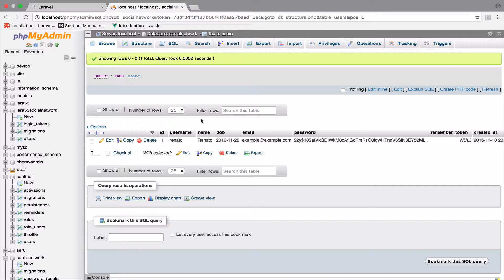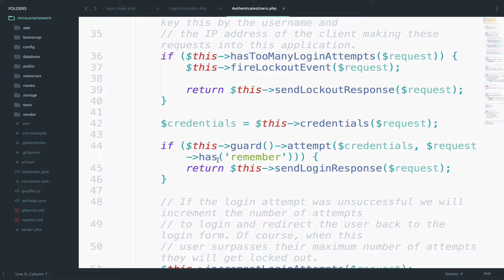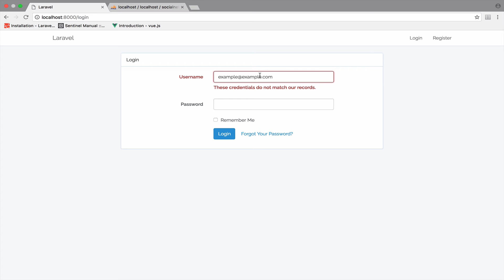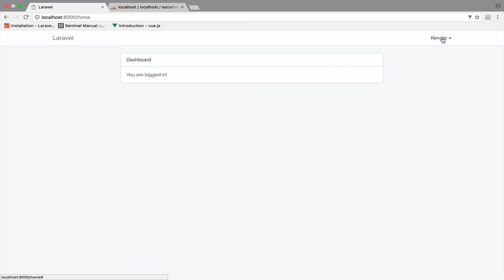Laravel 5.3 tutorials #26 Social Network Login with Username